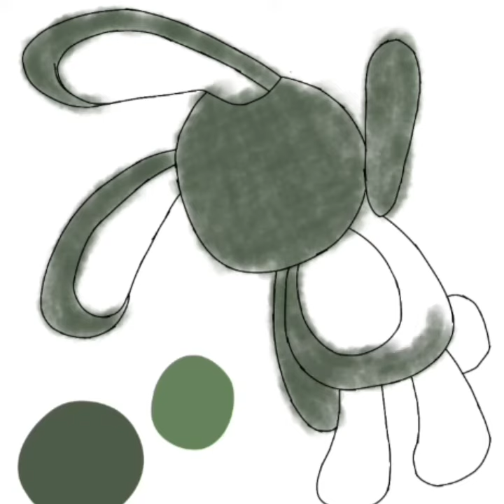Gacha Art Stuffed Bunny Drawing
Mobi Recorder

Recorded with mobi recorder

Drawn with Ibis Paint x

Gacha Character made with Gacha Club

Time Taken: 2:05

Made on: Sat, Oct 17